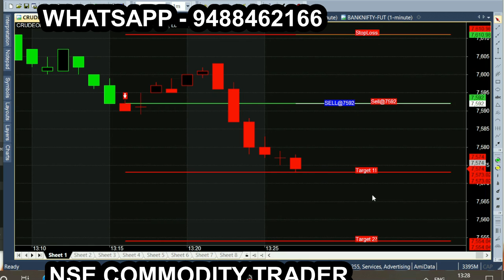bank nifty & crude oil Oct 19 - sep 28 chart calls view